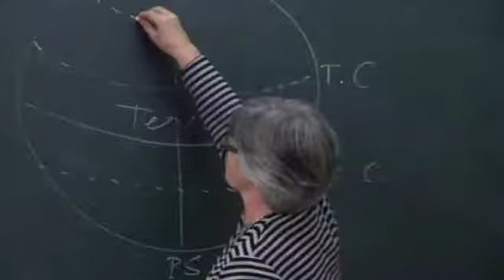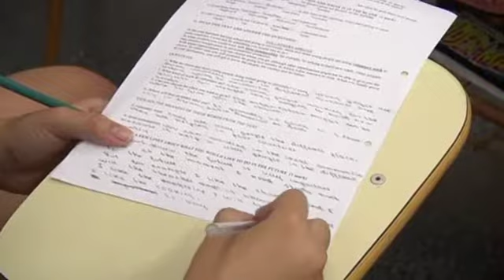Las claves de la nueva reforma educativa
El Ejecutivo ha aprobado en Consejo de Ministros la nueva reforma educativa, la séptima de la democracia. El gobierno central aumenta su poder de decisión sobre los contenidos, en detrimento de las autonomías. *+Es uno de los puntos más polémicos de esta ley llamada a ser, según el ministro, la norma que acabará con el bajo nivel de la educación en España.